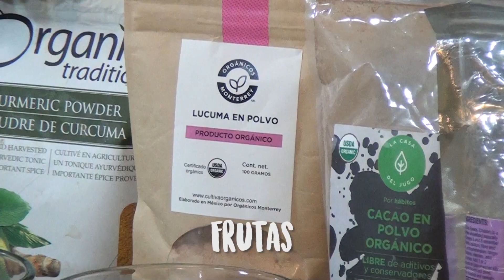Superfoods!! Mito o realidad??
En este video te platicamos sobre la realidad de los superfoods, son acaso una moda, un nombre bonito para frutas y raíces exóticas? o de verdad son una fuente de salud y bienestar? Debemos de incluirlas en nuestra dieta?